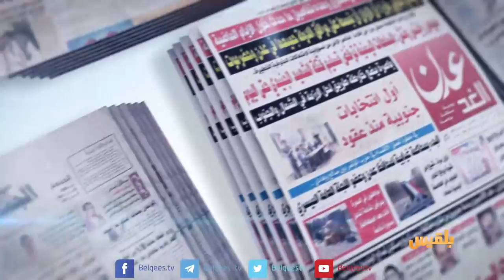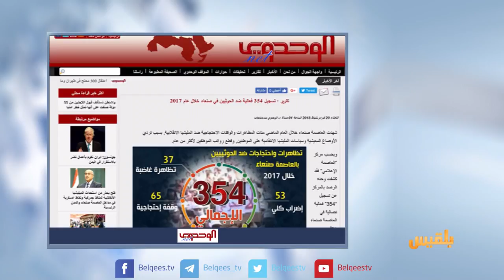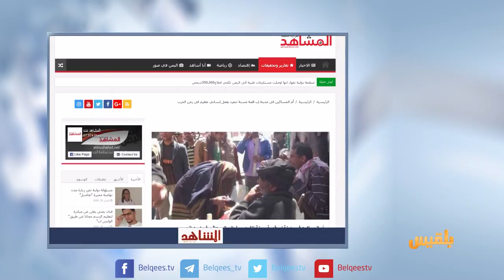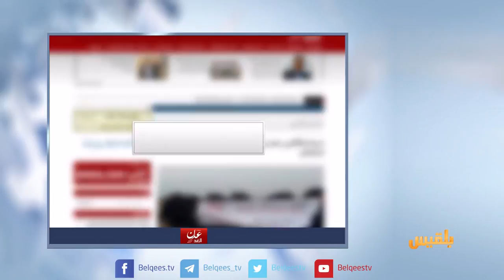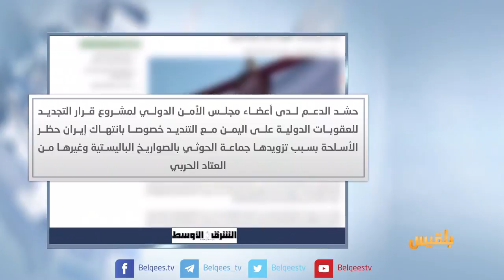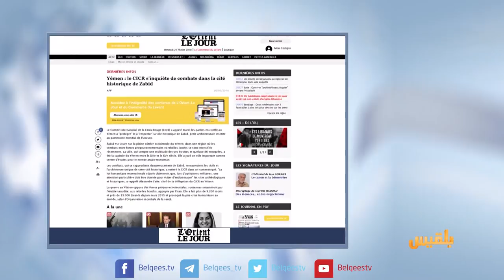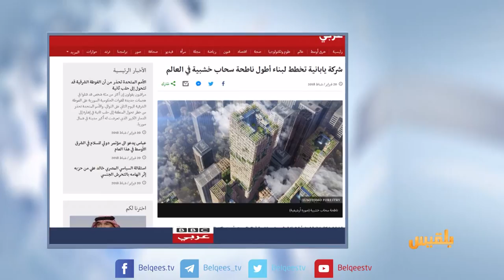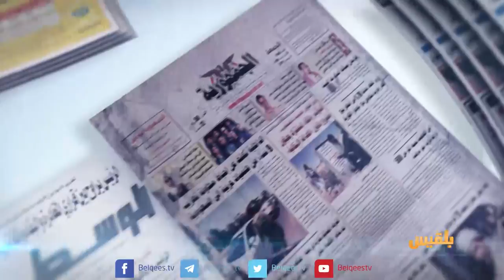كشك الصحافة | 21 -02 - 2018 | تقديم: أفنان توركر